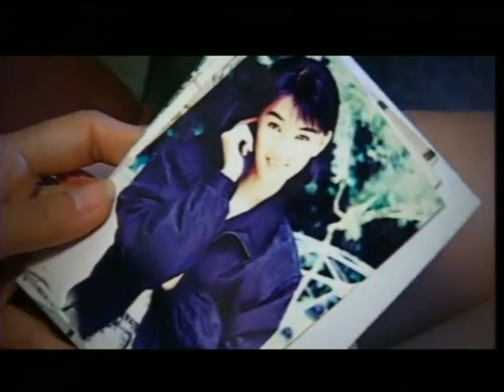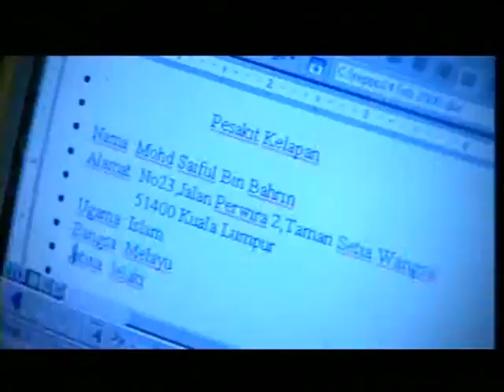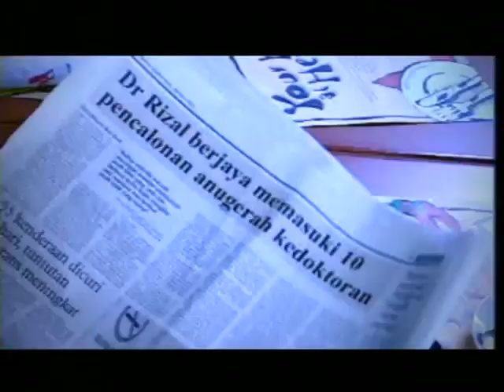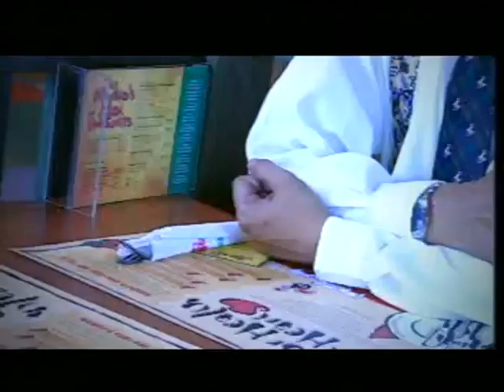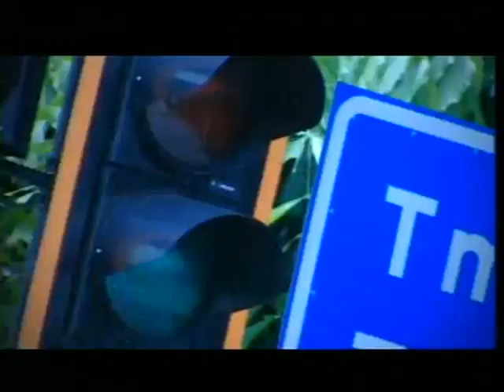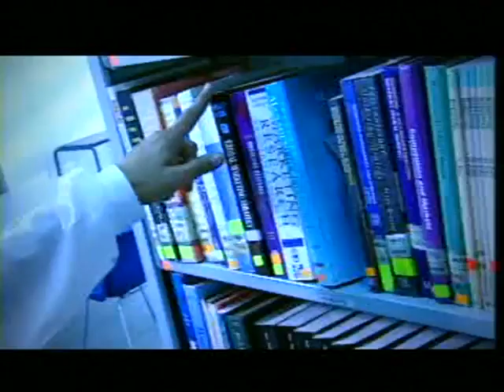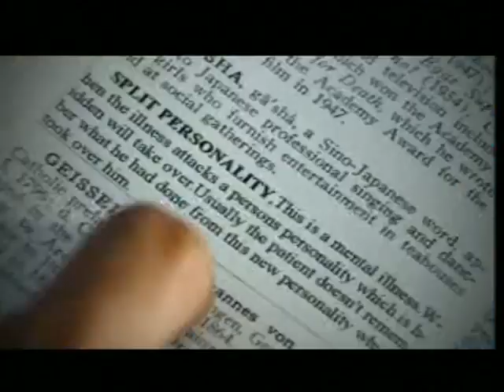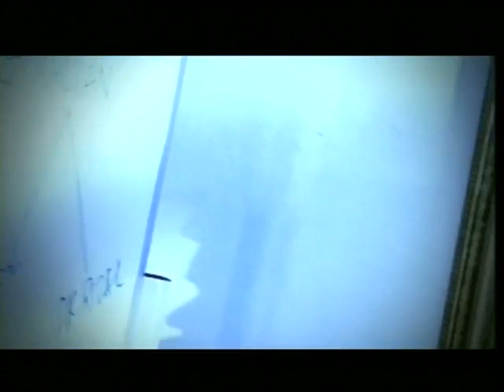Neurose Dwi (2001)